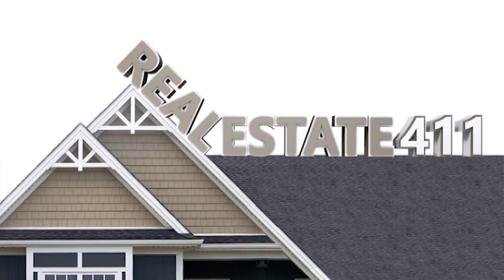First Time home Buyers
This video that about what  the first time home buyer needs to know. It talks mortgages home inspection and all the in and out about buying home